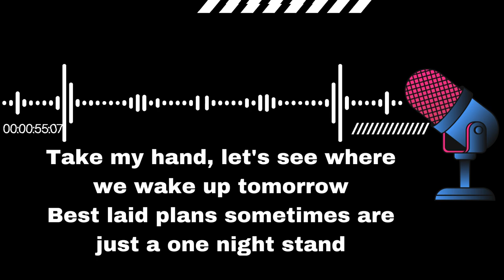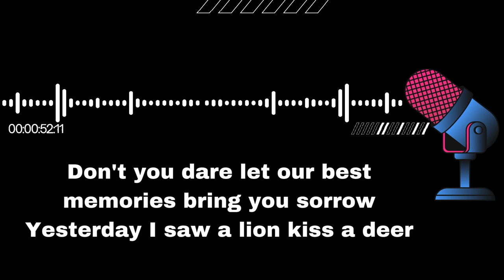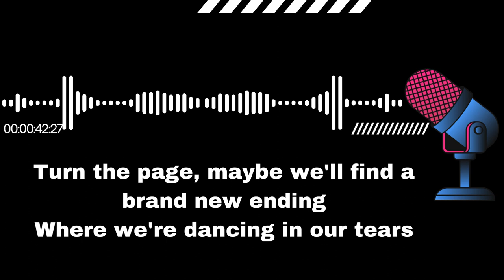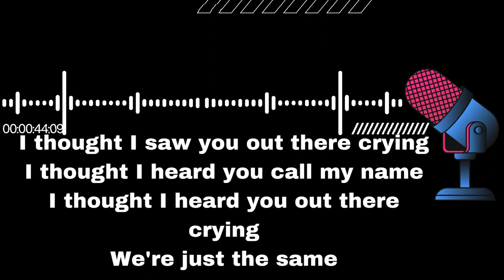SimplySing Karaoke - Keira Knightley: Lost Stars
Artist: Keira Knightley
Album: OST Begin Again
Released: 2014